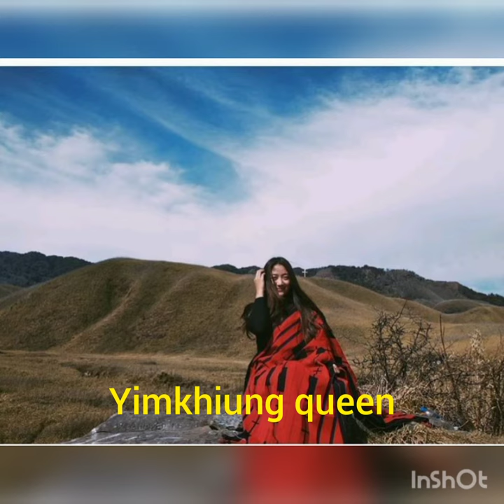Yimkhiung queen vs chakhesang queen 🥰❣️